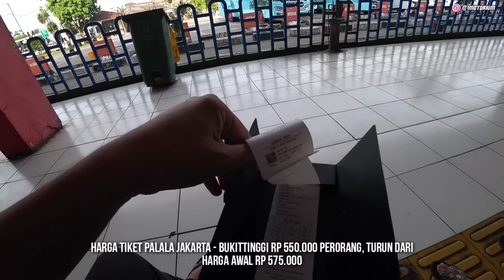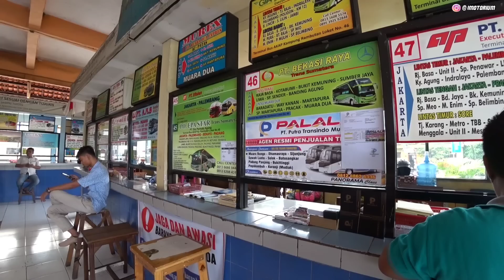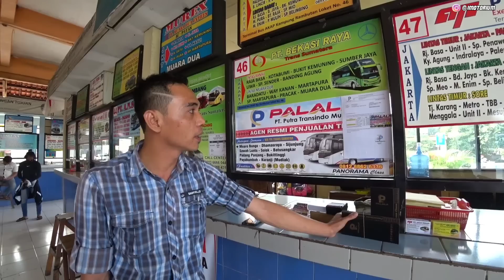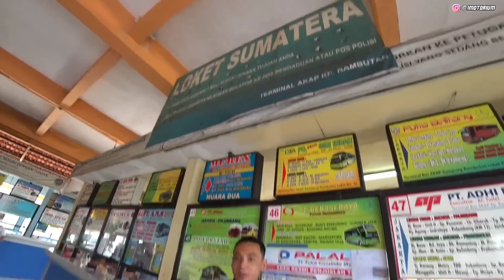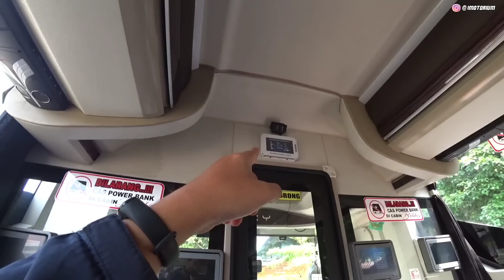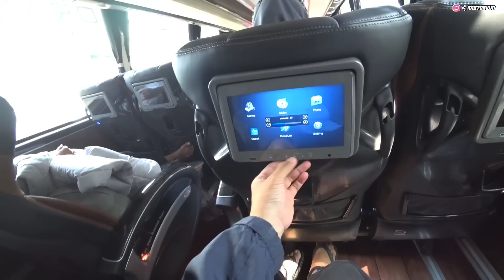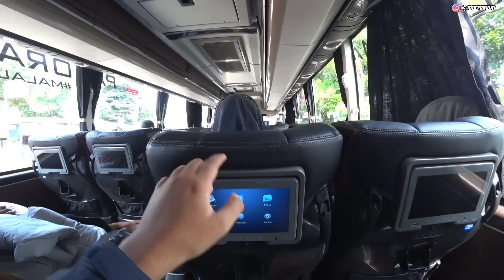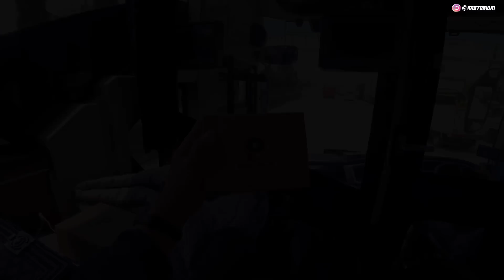Paling Cepat Sampai ke Sumbar!! | Trip Bus Palala Jakarta - Bukittinggi Ep 1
Akhirnya setelah 2 bulan perjalanan saya dan istri keliling Indonesia, kini tiba saatnya kembali ke rumah di Bukittinggi, Sumatera Barat dengan menggunakan bus Palala.

Bus ini merupakan pendatang baru di lintas Sumbar. Armadanya sangat menjanjikan karena menawarkan unit single glass yang leluasa pemandangannya. Dengan nama "Panorama Class" bus ini menawarkan seat 2-2 legrest berjumlah 30 seat tiap busnya, tentu saja sangat lega dan nyaman sepanjang perjalanan.

Tidak lupa disediakan smoking area, toilet dan ada minibar. Ditambah lagi di tiap seat ada layar hiburan AVOD untuk para penumpang agar tidak jenuh dalam perjalanan.

Langsung nonton saja perjalanan saya bersama ibu negara kembali ke Bukittinggi, video dibagi menjadi beberapa part